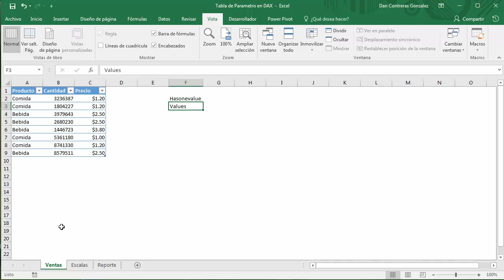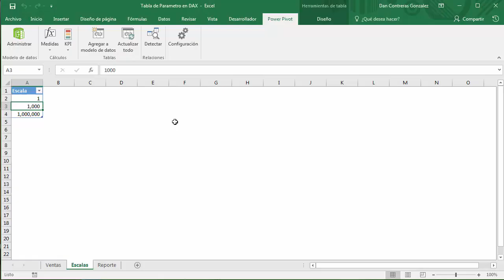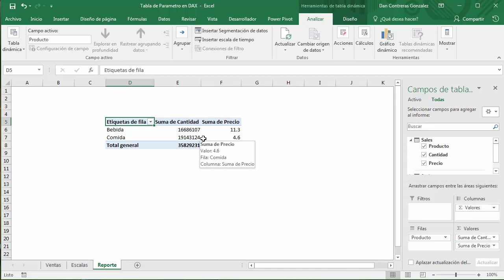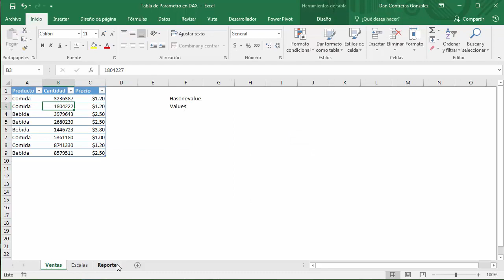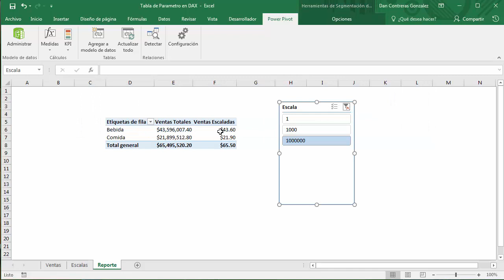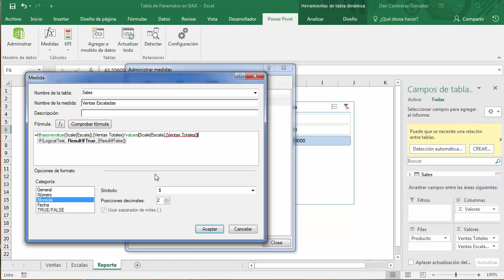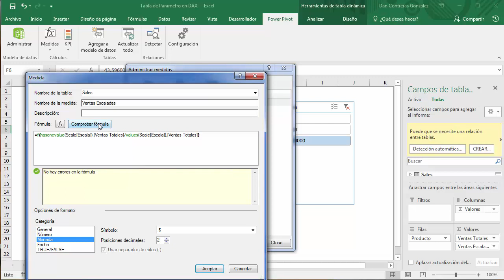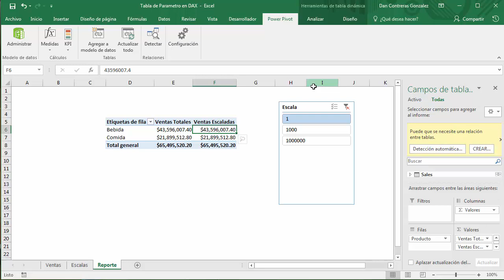Fórmulas Hasonevalue y Values en Power Pivot en Excel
Aprende a usar las formulas hasonevalue y values en power pivot en Excel para armar tablas de parámetros. Este patrón de DAX te permitirá seleccionar escenarios con tablas dinámicas.